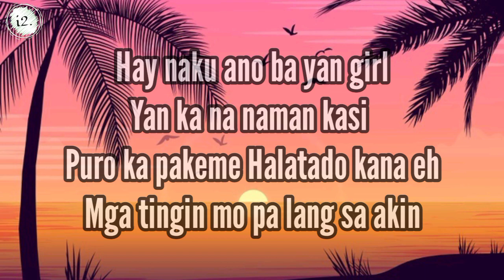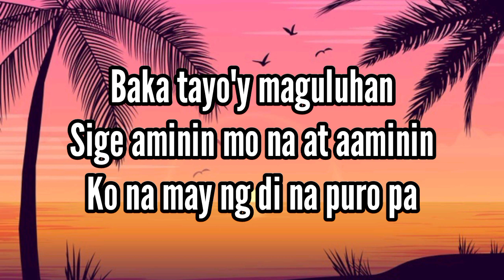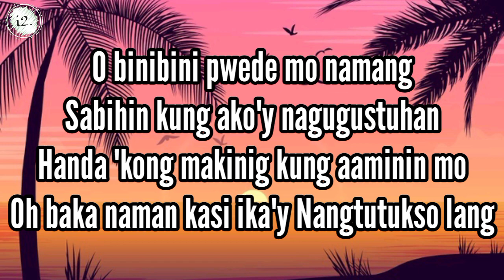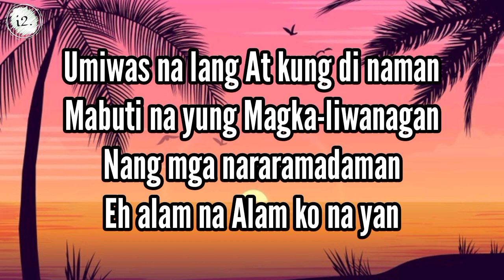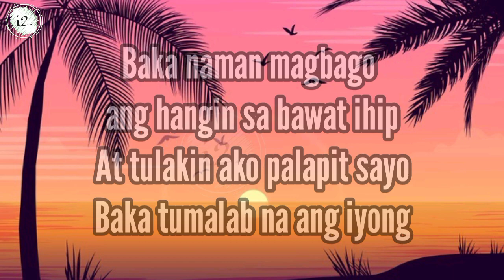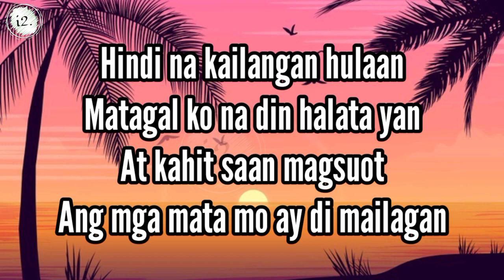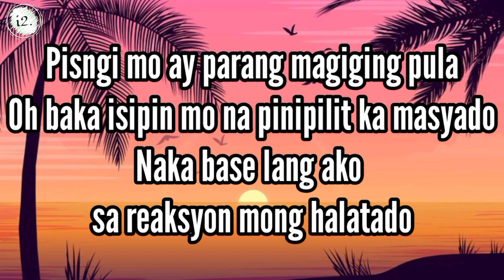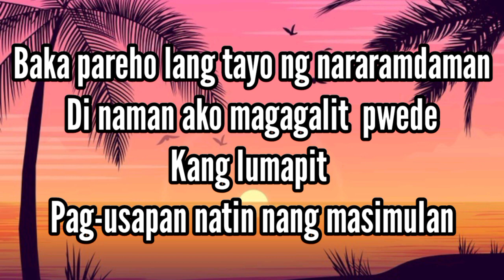Para- Paraan ( Ayan kana Naman ) lyrics